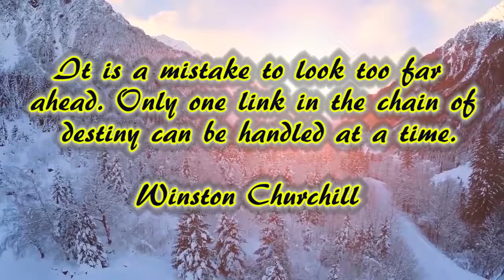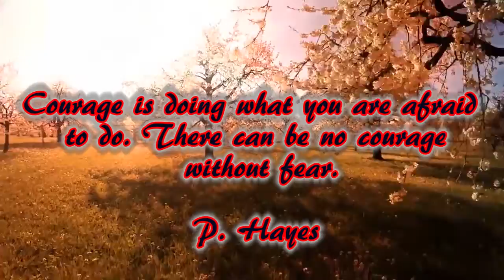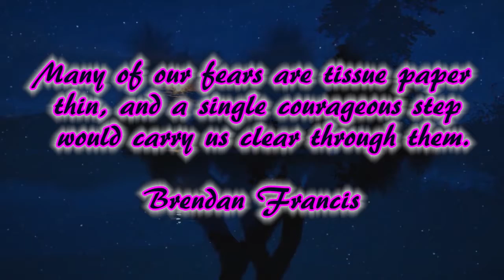Sleep Music with Quotes and Nature #38